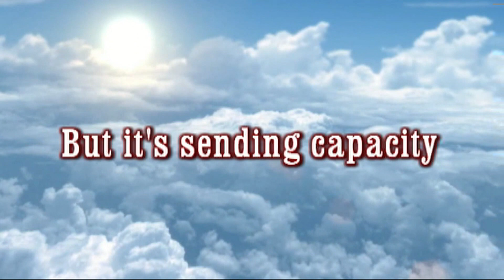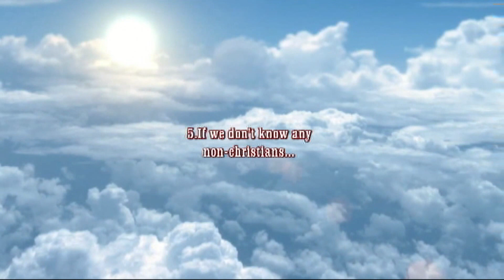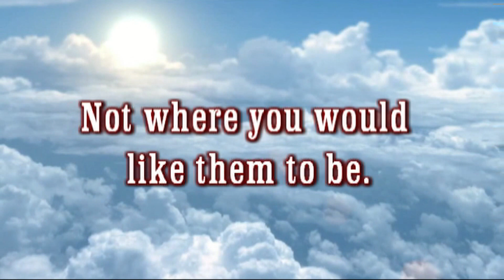Mission Quotes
Short Church Video introducing the theme of Mission